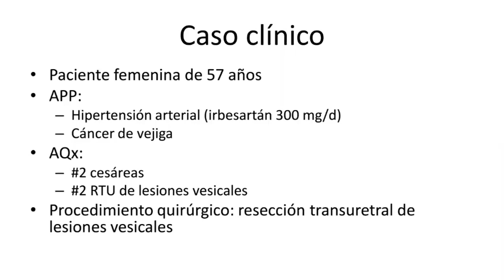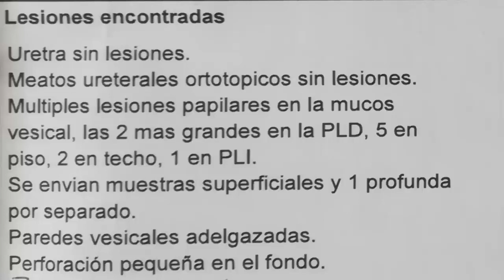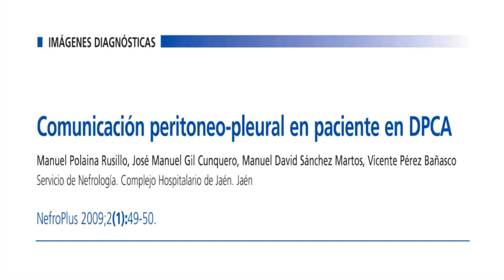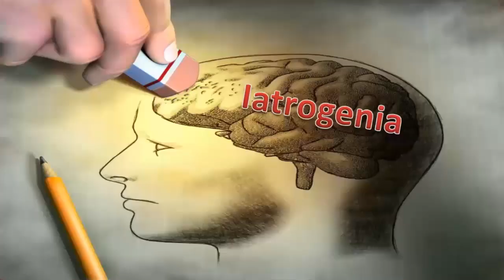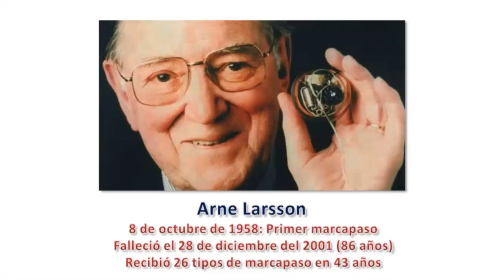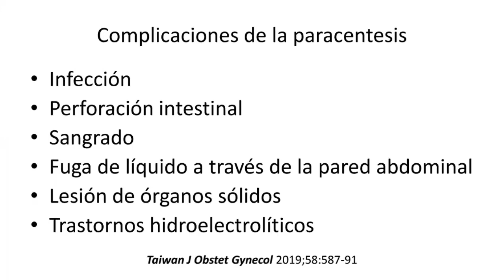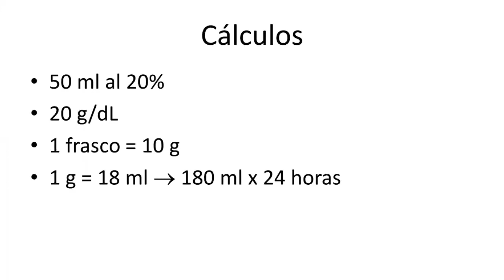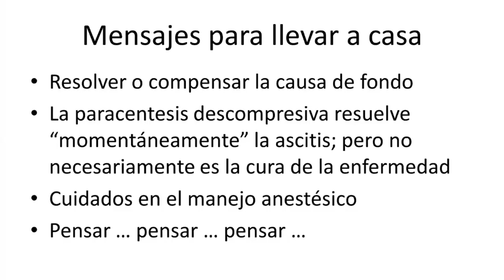Implicaciones perioperatorias de la ascitis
La ascitis se produce por una acumulación excesiva del líquido peritoneal. Tiene múltiples causas y cada una de las cuales conlleva un pronóstico distinto. En este video analizamos un caso clínico ilustrativo de este tema.